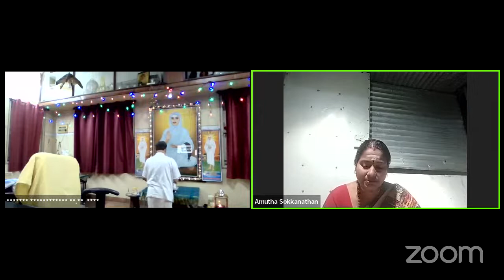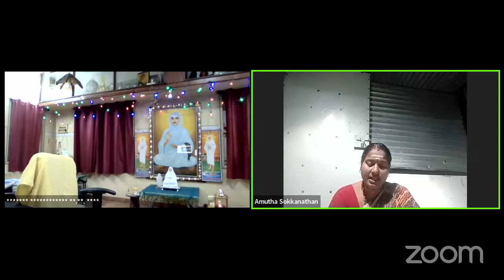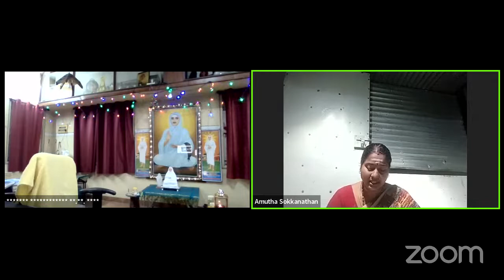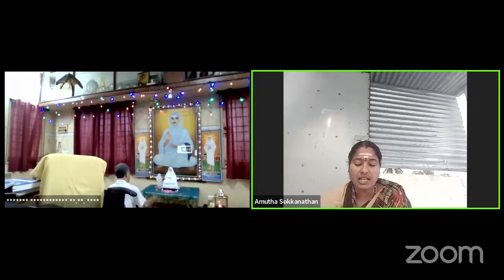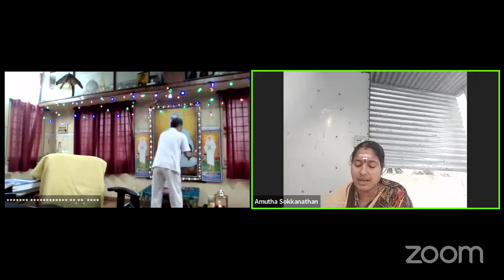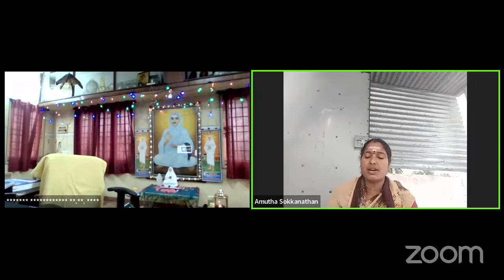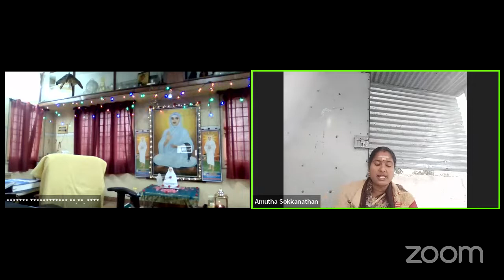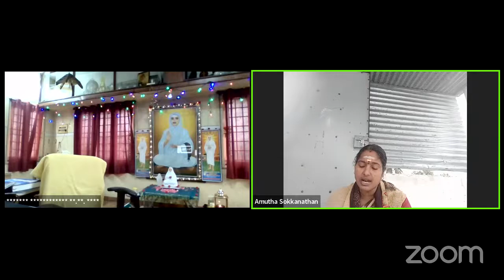05.03.2022 - NMSS - நடைமுறை சன்மார்க்க சங்கம் - மார்ச் மாத காலை வழிபாடு - காலை 4.45 தல் 7.45 வரை